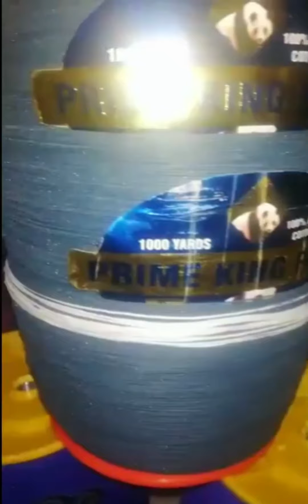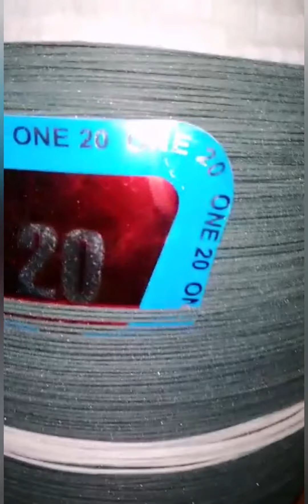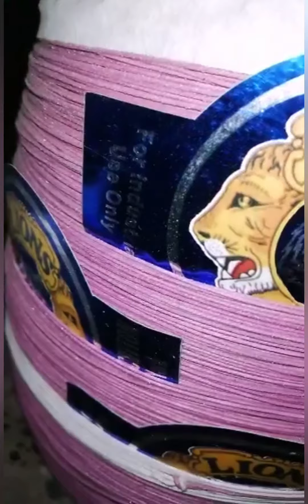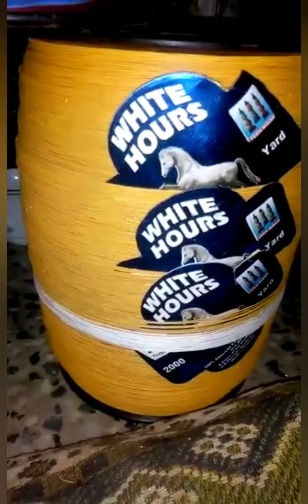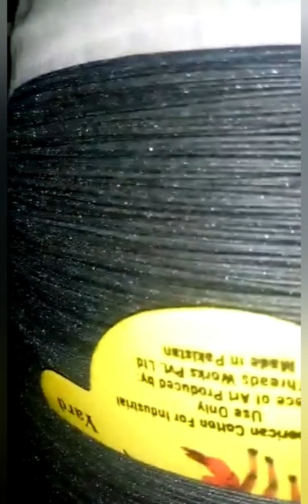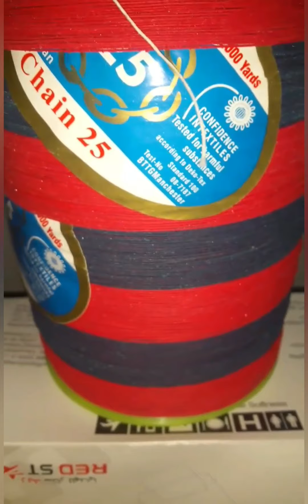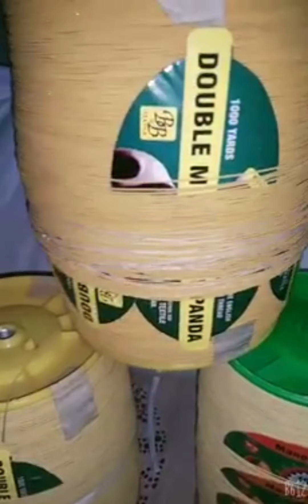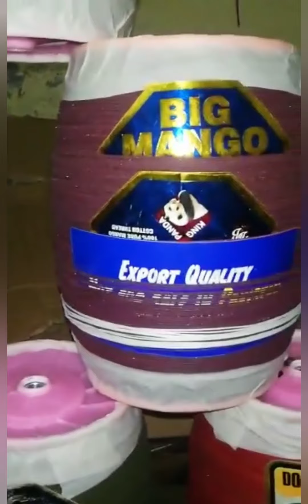لاہوریوں تیار ہو جاؤ بسنت کے لئے 2021